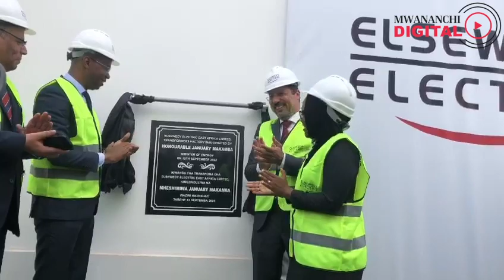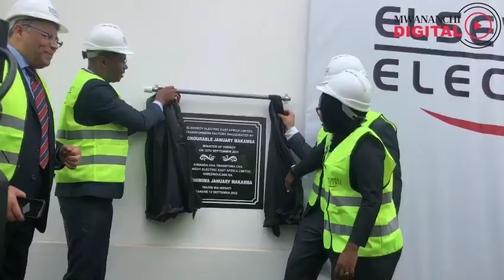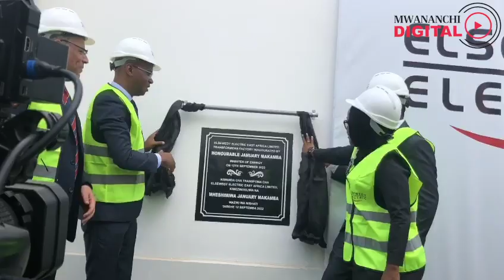MAKAMBA azindua kiwanda cha Transfoma kigamboni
Waziri wa Nishati January Makamba amezindua kiwanda cha kuzalisha transfoma ikiwa ni awamu ya pili ya kiwanda cha kuzalisha vifaa vya umeme cha  Elsewedy Electrica Industrial Complex kilichopo Kigamboni jijini Dar es Salaam.

Awamu  ya kwanza ya kiwanda hicho inayohusisha utengenezaji wa nyanya za umeme ilizinduliwa Desemba mwaka jana na Rais Samia Suluhu Hassan.

Awamu ya pili ya kiwanda  hicho ambayo inahusisha uzalishaji wa transfoma kina uwezo wa kuzalisha trasfoma 2500 kwa mwaka na kikitarajiwa kutengeneza ajira 1500.